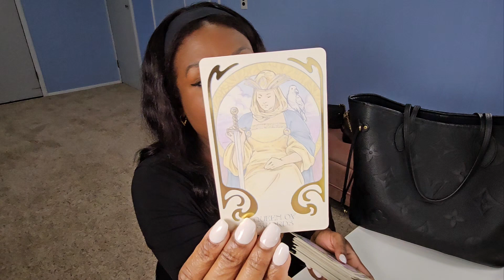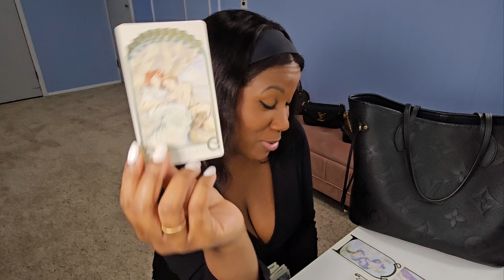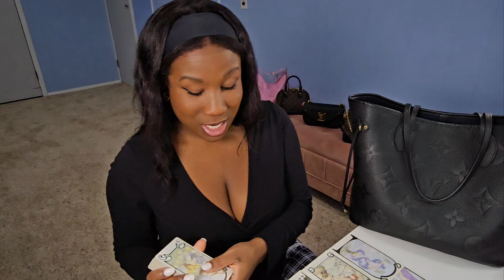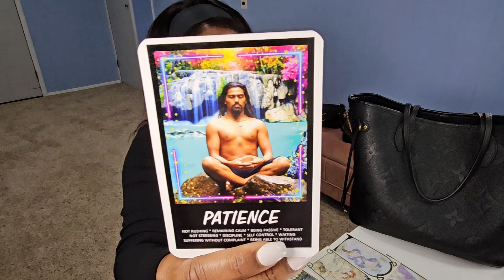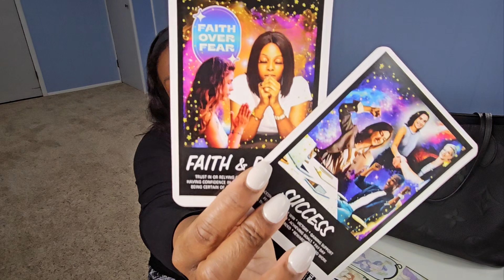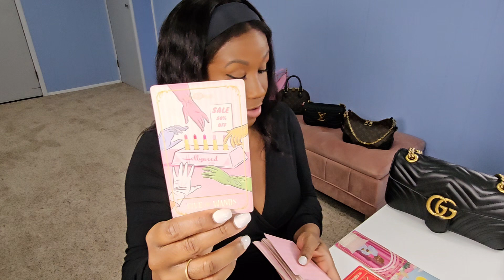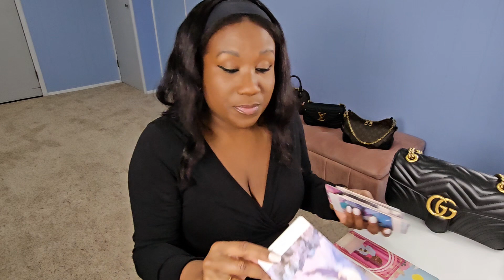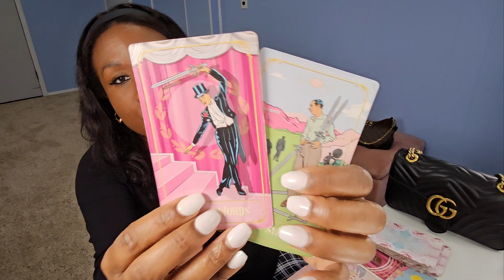Scorpio: Evolving + "Consciously Un-Coupling"/Pick A Card Tarot Reading Ft. Louis Vuitton VS. Gucci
Time Stamps:
Bag 1: 6:55
Bag 2: 27:10

Scorpio, in this pick a card tarot reading, I'm featuring my  Louis Vuitton Neverfull MM and Gucci Marmont.

All featured items are 100% authentic from my personal collection.

Outfit Of The Day:
1. Top:  Amazon
2. Tennis Skirt: Amazon
3. Bag 1: Louis Vuitton Neverfull MM
4. Jewelry: Louis Vuitton Essential V Collection
5. Bag 2: Gucci Marmont Small Shoulder Bag

Makeup Of The Day:
1. Foundation: Chanel Ultra Le Teint Compact in BR152
2. Brows: Chanel Crayon Sourcils in 40 Brun Cendré
3. Eyeliner: Chanel Le Crayon Khôl in 61 Noir
4. Mascara: Chanel Allure in 10 Noir
5. Lips: Chanel Rouge Coco Gloss in 119 Bourgeoisie

Related:
Tarot, tarot readings, daily tarot readings, horoscopes, zodiac readings, aries, taurus, gemini, cancer, leo, virgo, libra, scorpio, Sagittarius, capricorn, aquarius, pisces, luxury tarot,

1. 100% accuracy is not guaranteed.
3. No consultation, service or metaphysical reading given by Zipporah and/or via the TheLuxeAngel.com website is intended to, nor should it ever take the place of professional, traditional services including but not limited to: medical, legal, financial, business and/or psychological.
4. Zipporah and TheLuxeAngel.com accepts no liability and/or responsibility for any actions and/or decisions you or any client chooses to take or make based on his/her consultation with Zipporah and/or TheLuxeAngel.com